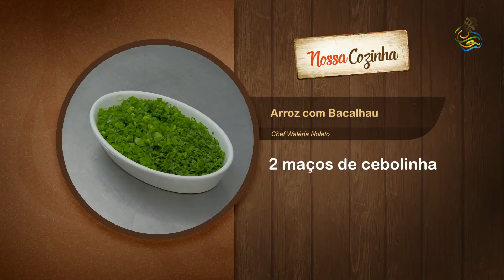Arroz com Bacalhau - Chef Waléia Noleto (24 de Dezembro de 2017)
- 1,5kg de Bacalhau em Lascas Dessalgado
- 1kg de Arroz Parbolizado
- 8 Cebolas Médias
- 25 Dentes de Alho
- 250ml de Azeite
- 2 Maços de Cebolinha Verde
- 6 Ovos Cozidos
- 20 Pimentas Biquinho
- 20 Azeitonas Pretas
- Sal a Gosto
- Pimentões Vermelhos